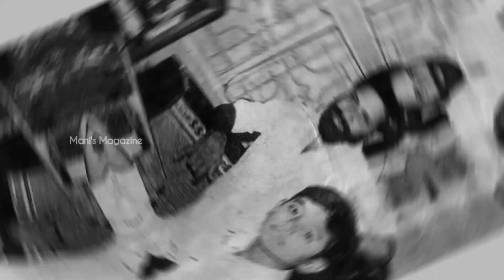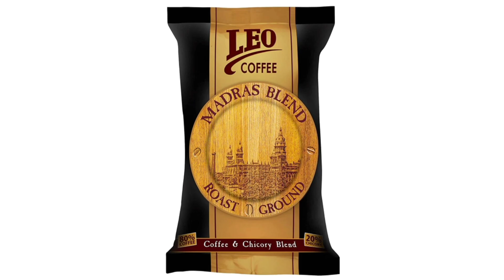இசைப்புயல் ஏ.ஆர்.ரகுமான் பற்றி உங்களுக்குத் தெரியாத சுவாரஸ்யமான தகவல்கள் | AR Rahman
This video explains interesting and unknown information about AR Rahman.

இந்தப் பதிவு மதிப்பிற்குரிய இசைப்புயல் ஏ.ஆர்.ரகுமான் பற்றி உங்களுக்குத் தெரியாத சுவாரஸ்யமான தகவல்களை விவரிக்கிறது.